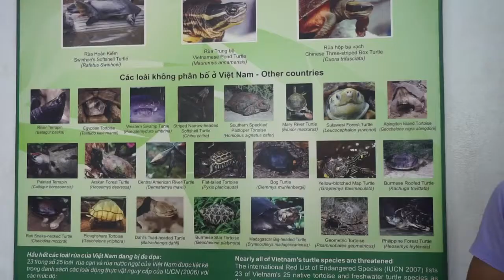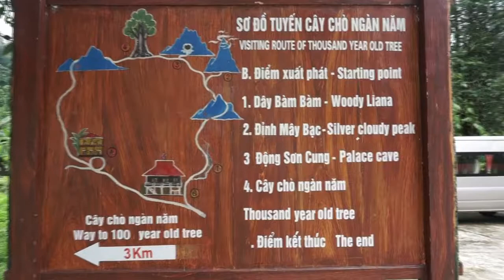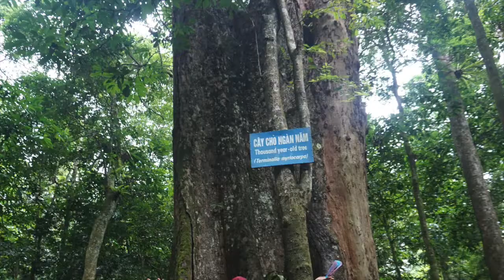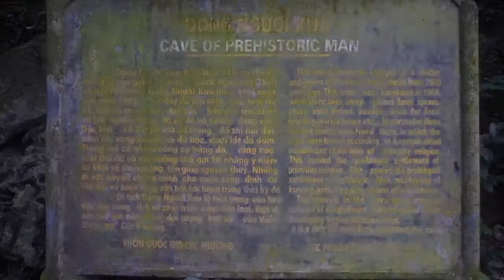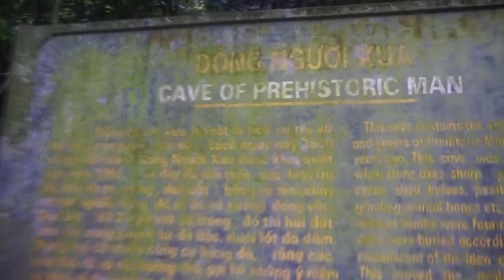WHEN NATURE CALLS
Bats + Caves = Ace Ventura Pet Detective lines.

Cuc Phuong National Park- Ninh Binh, Vietnam